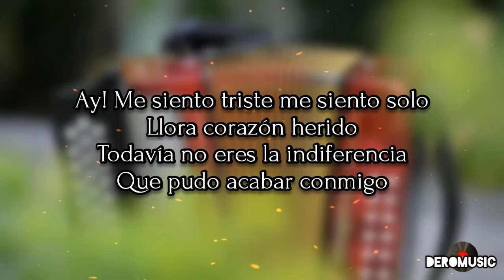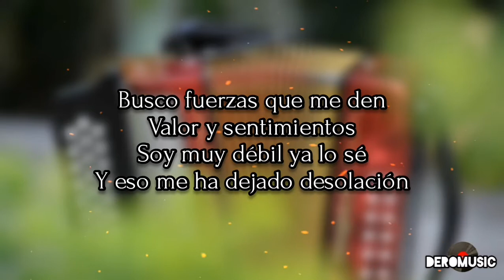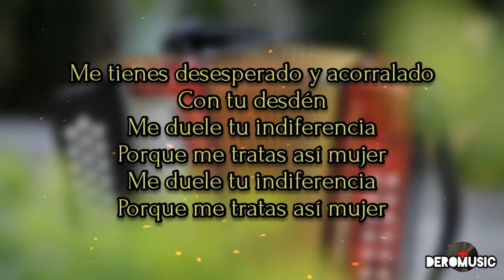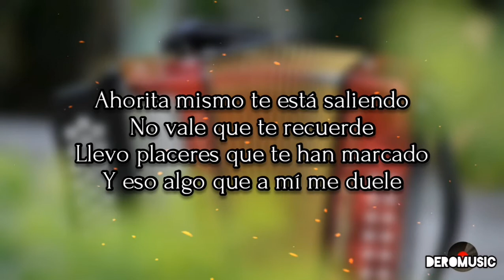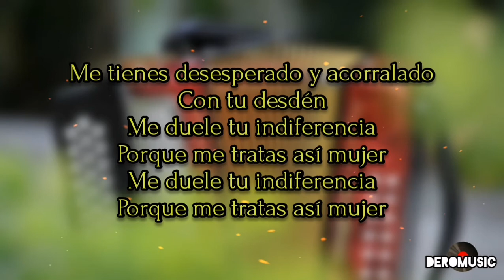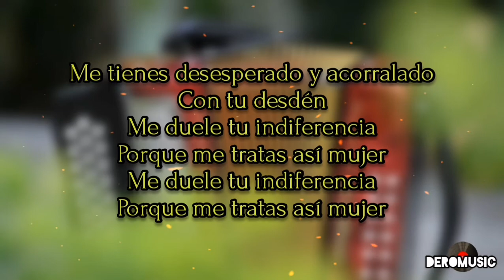Si Te Vas Te Olvido - Diomedes Díaz (Letra)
Artista: Diomedes Díaz
Acordeón: Cocha Molina
Álbum: Incontenibles
Año: 1987
Autor: Gustavo Gutiérrez

Tú decides lo que quieres oír.

Lo mejor de Diomedes Diaz
Vallenatos que hicieron historia
Vallenatos de oro
Si te vas te olvido letra
Si te vas te olvido diomedes